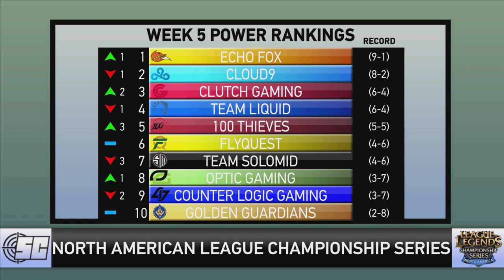Echo Fox and C9 Separate From the Pack: NA LCS Week 5 Power Rankings | LoL esports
After Week 5 C9 and Echo Fox are starting to separate themselves from the rest of the NA LCS. Eric Kummel reveals the Week 5 Power Rankings in North America.

Shot Callers esports brings you LoL esports news, previews, interviews, roster breakdowns, highlights and everything else from the world of competitive League of Legends in 2018! From the NA LCS to the EU LCS to the LCK, get all your LoL esports information right here.

Also tune into our live stream!
Get Boosted: Monday, 3PM EST
5v5 Live: Wednesday, 2PM EST